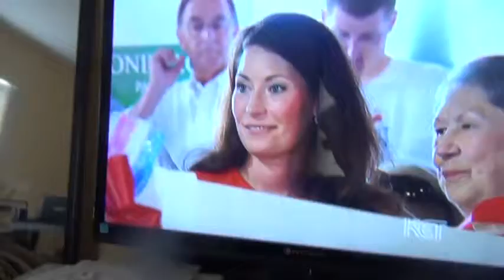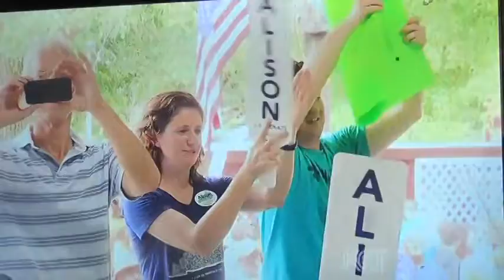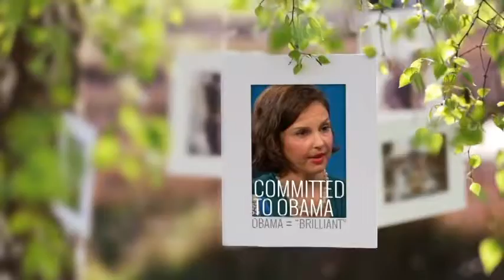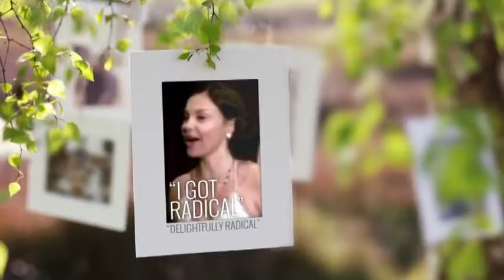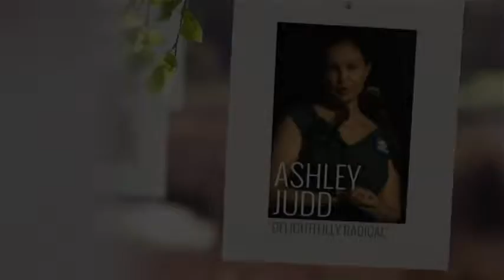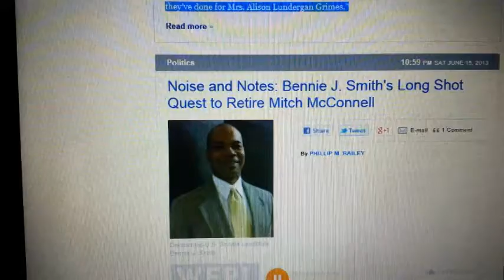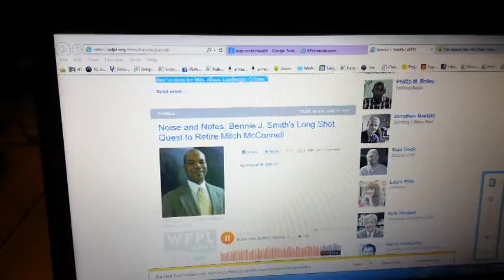4 Candidates for Kentucky Democratic US Senate 2014 1of100